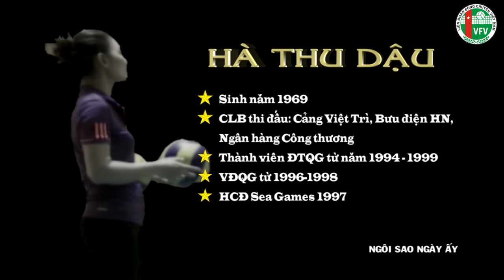Có một Chị Dậu như thế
VFV Media | 18 tuổi mới tập đến với bóng chuyền và không qua một giao đoạn đào tào cơ bản nào; thế nhưng, với tài năng thiên bẩm của mình, Hà Thu Dậu.

Đạo diễn: Phạm Văn Khoa Diễn viên: Trần Lê Vân, Anh Thái, nhà văn Nguyễn Tuân, nhà văn Kim Lân, Hoàng Thị Dương, Hoàng Vĩnh Long, Ngô Nam, Mai .

Xót xa bé gái chết vì đói chị dậu thế kỉ 21 Đăng ký cập nhập chuyện lạ mới nhất: Chuyện Lạ Việt Nam: Chuyện.